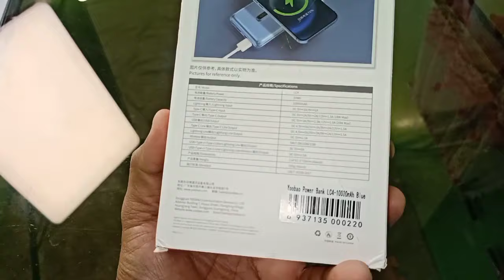YooBao LC4-10000mah POWER BANK WOW NA WOW